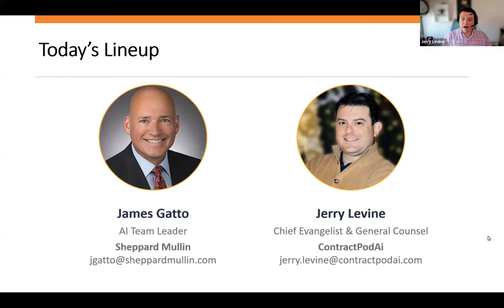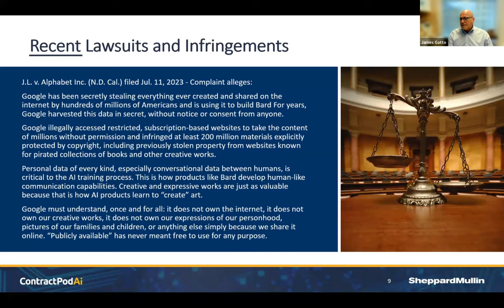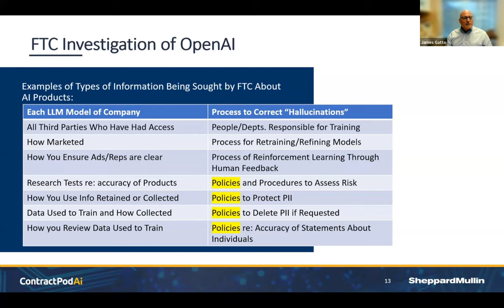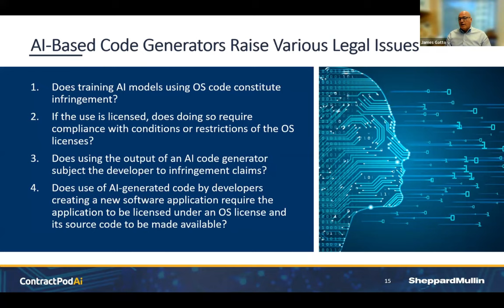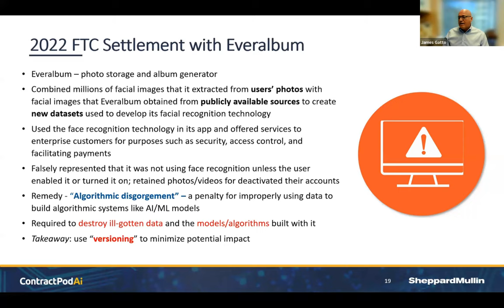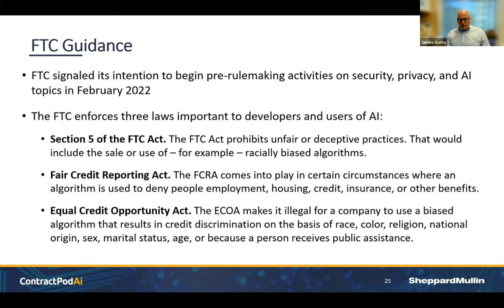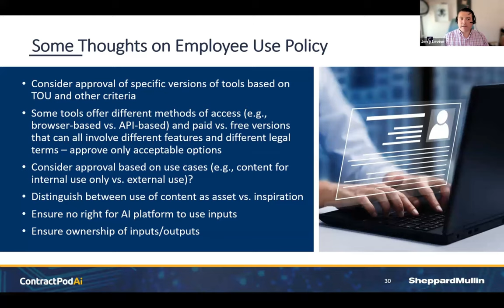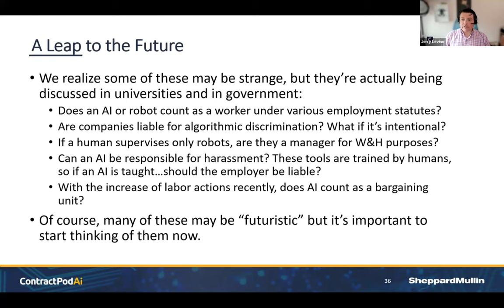Policies for Generative AI: Are You Ready?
Navigating the Future of Legal Artificial Intelligence: Ethics, Law, and Policy | Webinar Series

Presented by
Jerry Levine, Chief Evangelist & General Counsel, ContractPodAi
James Gatto, Partner, Sheppard Mullin